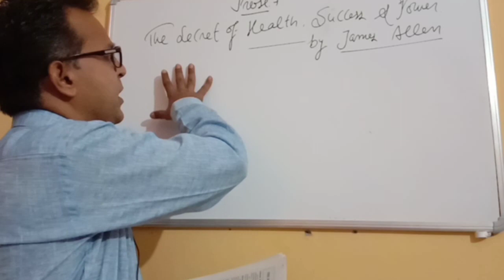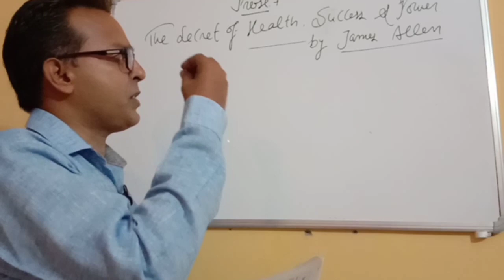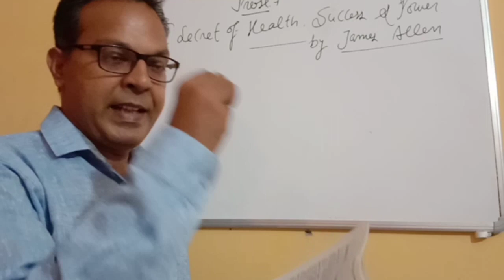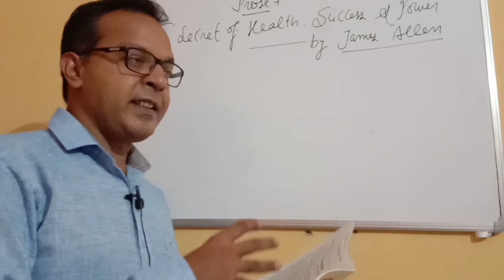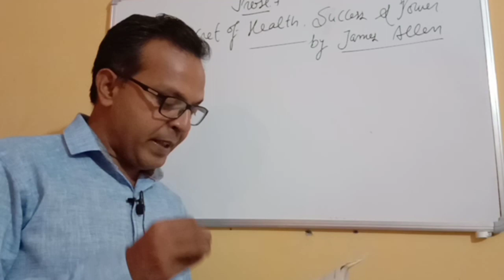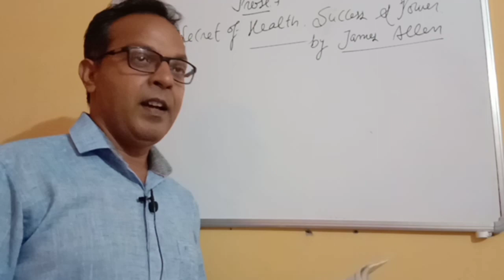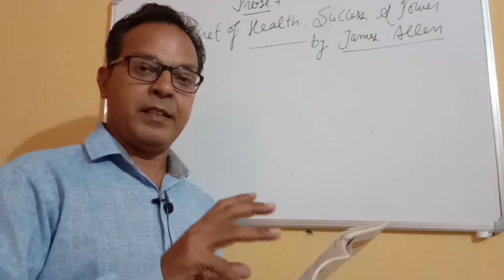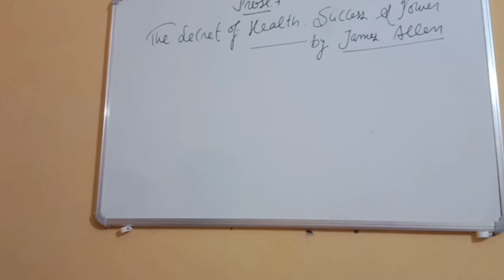Lesson the secret of health success and power part 1